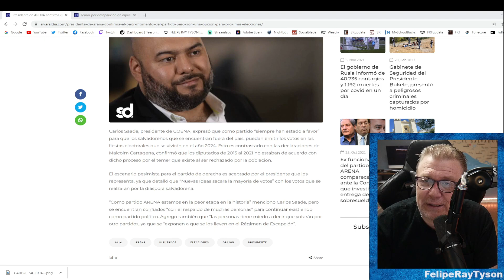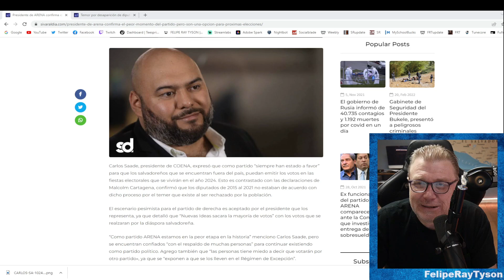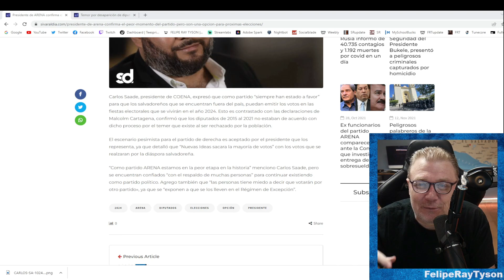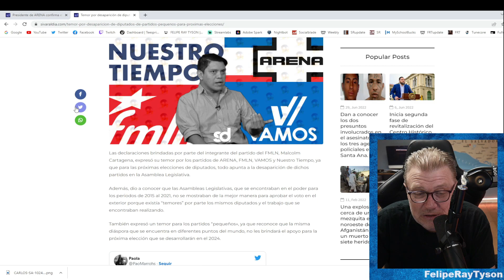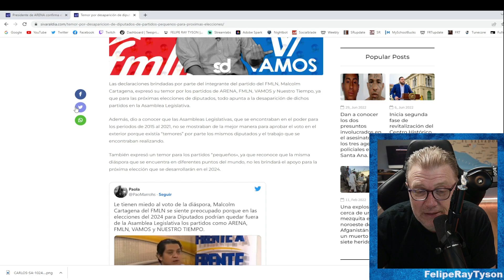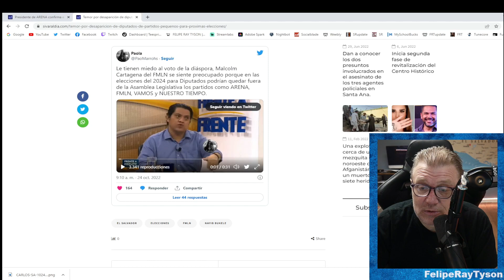Presidente de Arena Carlos Saade Anuncia Final del Partido pero tiene Excusas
Carlos Saade, presidente de COENA (arena), expresó que como partido "estamos en la peor etapa en la historia, Nuevas Ideas sacara la mayoría de votos” con los votos que se realzaran por la diáspora salvadoreña". Por cuenta Arena y Fmln ya se dio cuenta que el final esta cerca. Aqui les explico en el video